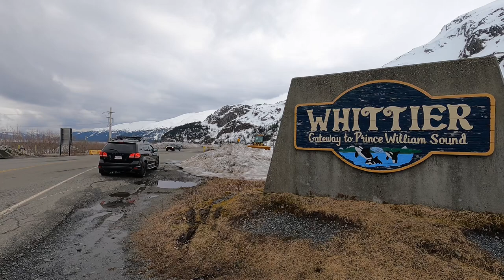Whittier Alaska Day Trip